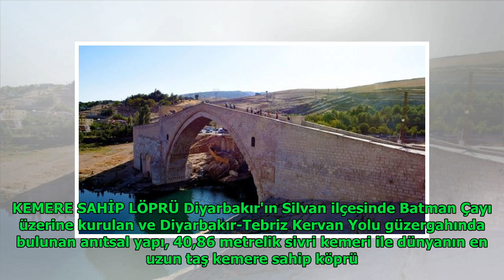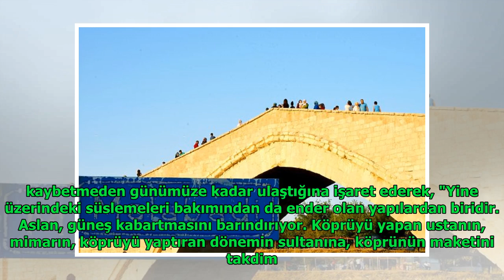Malabadi Köprüsü yıllara meydan okuyor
Anita Andrews